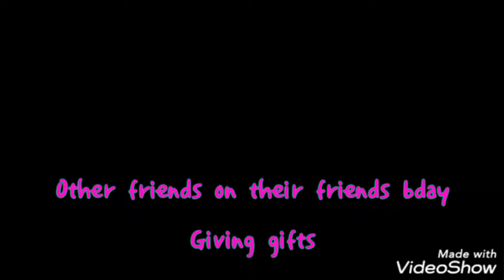Sad Reality🥺 Ft.Teentigada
Hello